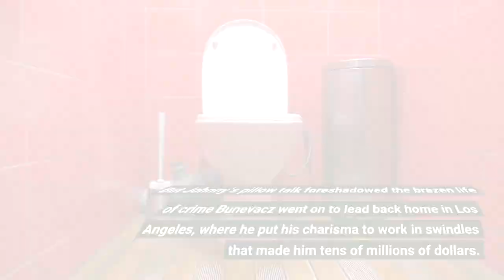How an L.A. grifter ripped off his best friends and got rich with his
During his brief stint as a film actor in Manila, David Bunevacz played a sexy kidnapper named Johnny in a rollicking crime escapade, “Tusong Twosome. ”In one scene, he lounges in bed with a woman in his arms as he haggles over ransom on the phone.“Honey, they have 10 million to give us, ” Johnny tells her. “What do you think? ”“Ten million? ” she scoffs. “That’s peanuts. I want my 20 million. ”“Honey, 10 million is a lot of money, ” he insists. Acting, it turned out, was not Bunevacz’s calling; he abandoned show business in the Philippines soon after the movie’s 2001 release. But Johnny’s pillow talk foreshadowed the brazen life of crime Bunevacz went on to lead back home in Los Angeles, where he put his charisma to work in swindles that made him tens of millions of dollars. For more than a decade, Bunevacz, now 54, posed as a weed mogul cashing in on California’s booming marijuana trade. With his self-confidence and gregariousness, he disarmed a long line of marks, dazzling them with stories of how they too could make a fortune in pot. A self-styled expert in psychology, he gauged their vulnerabilities and exploited them with devastating success. Forging documents to make Holy Smokes Holdings LLC and other fake businesses look real, Bunevacz fleeced more than 100 people, including some of his best friends, a federal judge found. He ripped off his own dentist. The loot fueled a lifestyle of boundless extravagance, richly detailed in court filings. Bunevacz tooled around L. A. in a yellow Lamborghini Urus. His wife, Jessica R. Bunevacz, author of the cheeky self-published “Date Like a Girl, Marry Like a Woman, ” drove a Bentley. The family weathered much of the coronavirus pandemic in a Calabasas mansion that was once home to Kylie Jenner. Monthly rent was $18, 000. The ostentation itself was bait, making his victims even more eager to get in on the deals that seemed to be making Bunevacz so rich. To celebrate the 16th birthday of his youngest daughter, Breanna, Bunevacz threw a $218, 000 party featuring rapper A Boogie wit da Hoodie at the Skirball Cultural Center in Brentwood. He also bought her a $330, 000 horse named Vondel, a Bay Zangersheide gelding, to ride in equestrian contests. He immersed himself in the world of teenage horse enthusiasts, befriending well-to-do parents and charming them into ill-fated wagers on his vape pens.“Like any good businessman, he found a market for his scams, ” said Bill Sewell, who got close to Bunevacz at horse shows and said he wound up cheated out of $50, 000. “If your goal is to steal money from people, you want to steal money from wealthy people, and you have to buy in and live that lifestyle so you’re living it as a native, not as a tourist. ”Even in Bunevacz’s upscale social circles, the flashiness stood out. He and Jessica sometimes chartered yachts and private jets and once paid for friends’ suites at the resort in the Bahamas where they renewed their wedding vows.